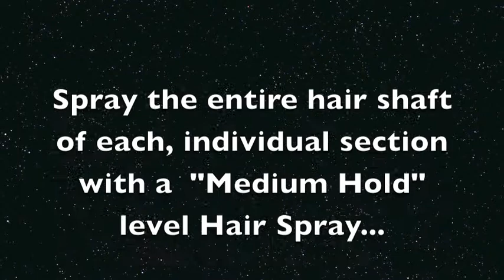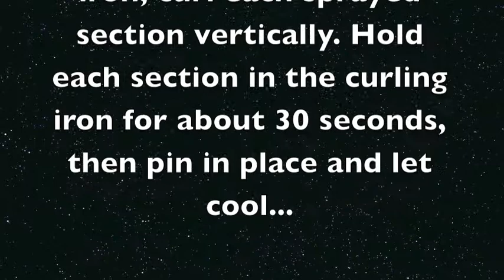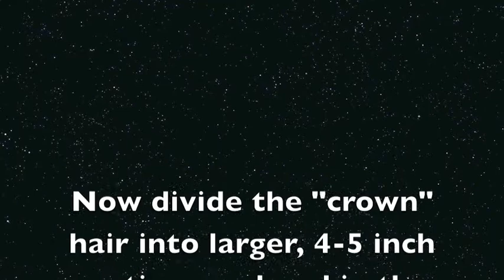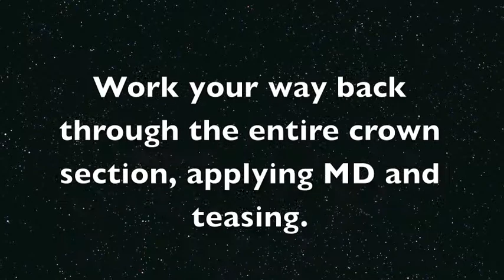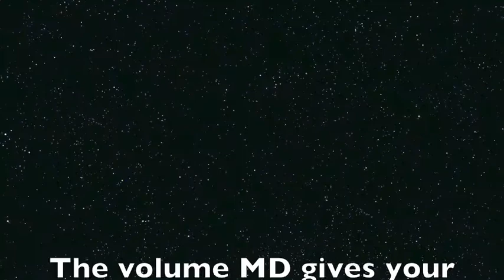Starlooks MD Photo Shoot Tutorial #3: "The Vixen"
The volume MD gives your hair will last all shoot long-- and all day and night after that!  Stylist: Marci Star, Model: Shawna Collien, Music: "Superstar" by Buddy Guy